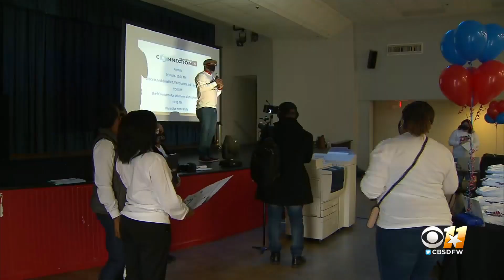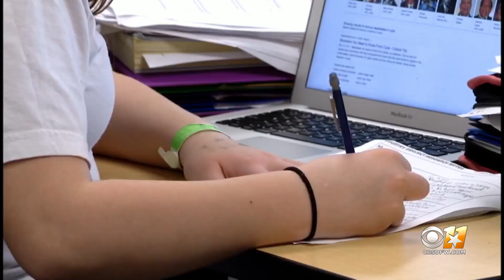Duncanville ISD Teachers Look To Reconnect With Students Struggling With Online Learning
Duncanville ISD teachers masked up and went door-to-door to help re-engage with their students.